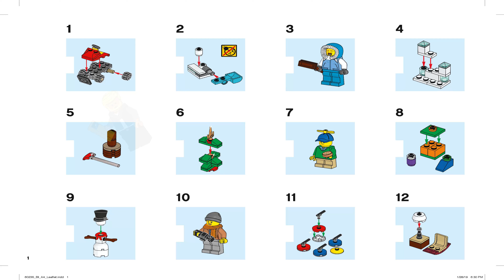LEGO Instructions | City | 60235 | City Advent Calendar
LEGO 60235 Instructions from the LEGO City Seasonal theme will guide you how to build LEGO City Advent Calendar City set 60235

Give your child a fun way to get into the holiday spirit with the LEGO® City 60235 Advent Calendar playset. It has 24 different buildable presents, one for each day of the season, including a snowmobile, snow fort, curling set, fireplace, rocking chair, telescope and much more. This children's Advent Calendar includes 7 minifigures and a husky dog figure.

Includes 7 LEGO® minifigures (including Santa!) and a husky dog figure.
Features 24 different items including vehicles, seasonal items and minifigures.

Includes a snowmobile, snow fort, axe stand, curling set, cooking stove, fireplace, rocking chair, telescope, Advent Christmas tree, grandfather clock, dinner table, snow plow tractor, snowball catapult, sleigh, snowman and a cookie table.

Accessory elements include an axe, 2 snowballs, pie, sack with presents, opening book, pan, turkey leg, cookie, hot cocoa, salad leaf, broom, candle, cup of milk and a mug.

Open a new ‘door’ each day to reveal the day’s present